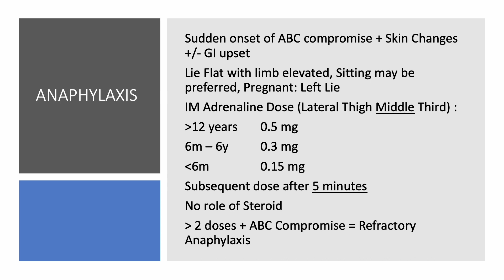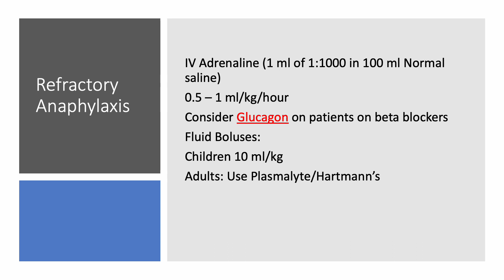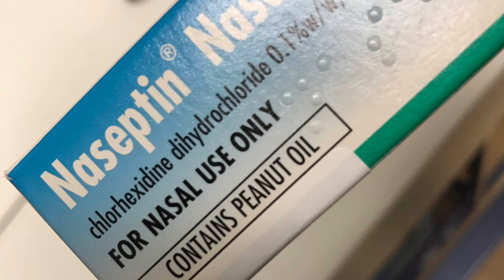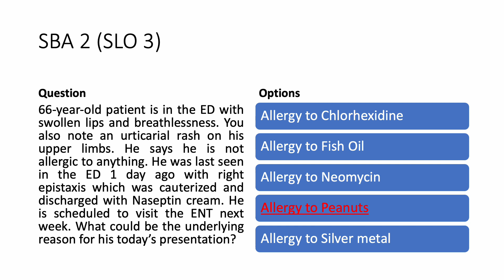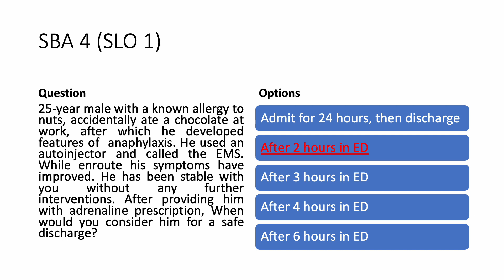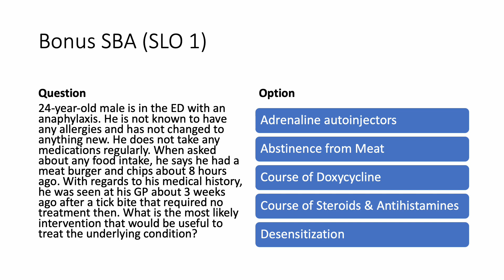MRCEM Intermediate/FRCEM Final SBA January 2023